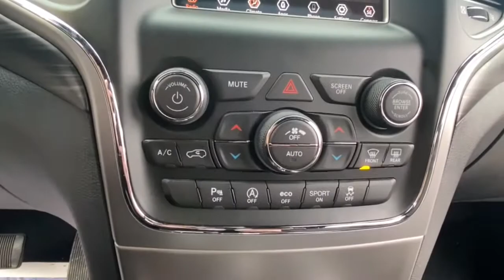2020 Jeep Grand_Cherokee Rochester Hillls, Clarkston, Troy, Waterford, Southfield, MI 53168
Velvet Red Pearlcoat Used 2020 Jeep Grand_Cherokee available in Rochester Hills, Michigan at Milosch's Palace CDJ. Servicing the Clarkston, Troy, Waterford, Southfield, MI area.

Certified - 2020 JEEP GRAND CHEROKEE LAREDO Clean CARFAX **4WD**Back-Up Camera**Bluetooth**Excellent ConditionbrbrThis vehicle also includes USB Port Push Start Automatic Temperature Control Radio Wheel Control Satellite Radio Heated Mirrors Auto Headlights Temperature and Compass Keyless Entry Traction Control Power Outlet MP3 Dual-Zone Climate Controls and Driver-Power SeatingbrbrBLUETOOTH *ONE OWNER ALLOY WHEELS **PASSED MILOSCHS EXTENSIVE SAFETY INSPECTION BACKUP CAMERA *ACCIDENT FREE CARFAX REPORT **NON-SMOKER **4X4 **LOW LOW MILES **FACTORY CERTIFIED **JEEP CERTIFIED *BLIND SPOT DETECTION 4WD Bright Side Roof Rails Power 4-Way Driver Lumbar Adjust Power 8-Way Driver/Manual Passenger Seat Quick Order Package 2BE Laredo E. 2020 Jeep Grand Cherokee Laredo 8-Speed Automatic 4WD Velvet Red Pearlcoat Certified. FCA US Certified Pre-Owned Details:brbr  * Vehicle Historybr  * Powertrain Limited Warranty: 84 Month/100000 Mile (whichever comes first) from original in-service datebr  * Warranty Deductible: $100br  * Roadside Assistancebr  * 125 Point Inspectionbr  * Includes First Day Rental Car Rental Allowance and Trip Interruption Benefitsbr  * Transferable Warrantybr  * Limited Warranty: 3 Month/3000 Mile (whichever comes first) after new car warranty expires or from certified purchase datebrbrOdometer is 5341 miles below market average!brbrThe Milosch family has been serving Lake Orion and Oxfords automotive needs since 1967. Come experience the Palace Advantage! We want to give you a fair and competitive price upfront. We would also love to have your trade-in! We will give you a fair market trade value for your vehicle. Want to know what your trade is worth? Use our Kelley Blue Book Instant Cash Offer feature on our website to get a guaranteed value for your vehicle.brbrOur Service Department & Express Lane are open convenient hours during the week and Saturday. We also offer a free service shuttle for local customers a customer lounge with free coffee and popcorn as well as free wireless internet. We also offer a free car wash with every service. Quick Order Package 2BE Laredo E (Bright Side Roof Rails Power 4-Way Driver Lumbar Adjust and Power 8-Way Driver/Manual Passenger Seat) FCA US Certified Pre-Owned Certified 4WD 3.45 Rear Axle Ratio 4-Wheel Disc Brakes 6 Speakers ABS brakes Air Conditioning Alloy wheels AM/FM radio: SiriusXM Anti-whiplash front head restraints Apple CarPlay Apple CarPlay/Android Auto Automatic temperature control Brake assist Bumpers: body-color Cloth Bucket Seats Compass Delay-off headlights Driver door bin Driver vanity mirror Dual front impact airbags Dual front side impact airbags Electronic Stability Control Four wheel independent suspension Front anti-roll bar Front Bucket Seats Front Center Armrest w/Storage Front dual zone A/C Front fog lights Front reading lights Fully automatic headlights Google Android Auto GPS Antenna Input Heated door mirrors Illuminated entry Integrated Center Stack Radio Integrated Voice Command w/Bluetooth Knee airbag Leather Shift Knob Low tire pressure warning Normal Duty Suspension Occupant sensing airbag Outside temperature display Overhead airbag Overhead console Panic alarm ParkView Rear Back-Up Camera Passenger door bin Passenger vanity mirror Power door mirrors Power steering Power windows Radio data system Rear anti-roll bar Rear reading lights Rear seat center armrest Rear window defroster Rear window wiper Remote keyless entry Speed control Speed-Sensitive Wipers Split folding rear seat Spoiler Steering Wheel Mounted Audio Controls Steering wheel mounted audio controls Tachometer Telescoping steering wheel Tilt steering wheel Traction control Trip computer USB Host Flip Variably intermittent wipers and Wheels: 17 x 8.0 Silver Aluminum.